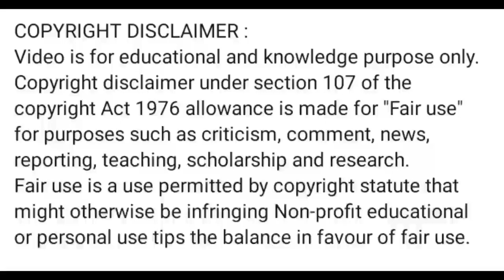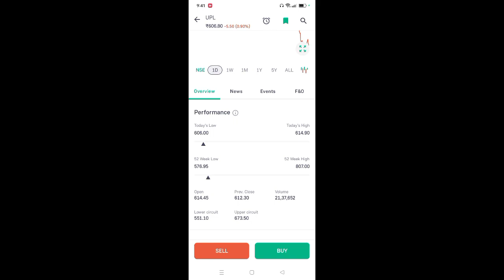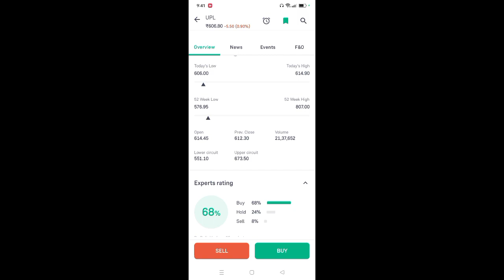upl share latest news l upl share news today l upl share price today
App Link